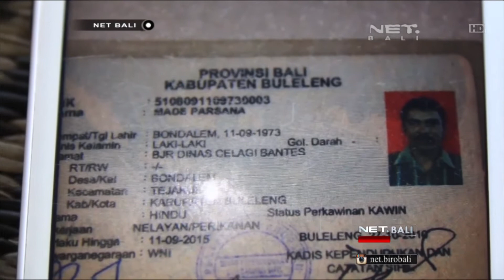NET. BALI - NELAYAN DI BULELENG BALI HILANG SAAT MELAUT